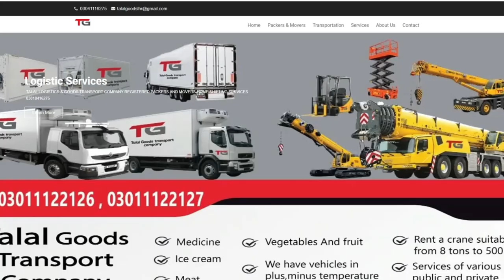Talal goods transport company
Talal Goods Transport Company is your reliable partner, providing on-time delivery and complete safety. Whether your goods are small or large, we have the perfect transport truck for every type of business, just a phone call away!
We have available:
 * Shehzore trucks
 * Mazda trucks (16 feet to 24 feet)
 * Containers (24 feet, 40 feet, 45 feet)
 * Flatbed trucks
Whether it's heavy machinery or household goods, our expert and experienced team will deliver your goods safely to their destination.
Talal Goods Transport Company - Your trust is our responsibility!